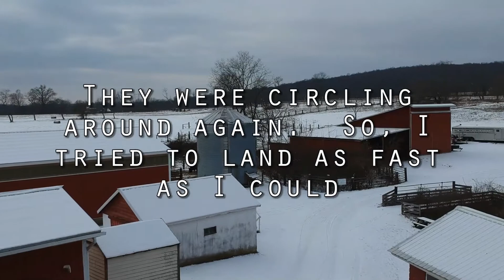DJI Spark Birds Near Collision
Birds do not like DJI Spark.  This is not the first time I had a bird come after my SPARK.  Just be careful flying your drone around birds.

Camera Equipment Used:
Canon EOS Rebel SL2 DSLR Camera with 18-55mm Lens

Canon PowerShot G7 X Mark II Digital Camera

JOBY GorillaPod SLR Zoom. Flexible Tripod with Ballhead Bundle for DSLR

Shure VP83 LensHopper Camera-Mounted Condenser Microphone